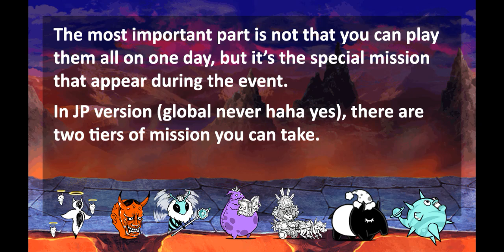Bounty Mission: Kill Cruel Angel Clionel! [The Battle Cats]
00:00 - Intro
00:41 - 7-Special Lineup
02:35 - All-Special Lineup
04:27 - the rising of the [DANK HERO]
05:31 - Reward